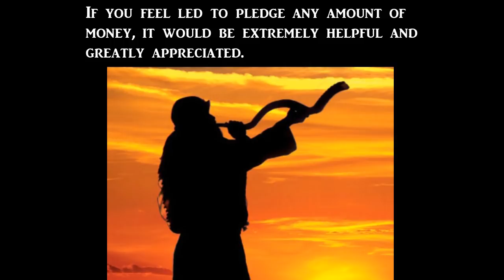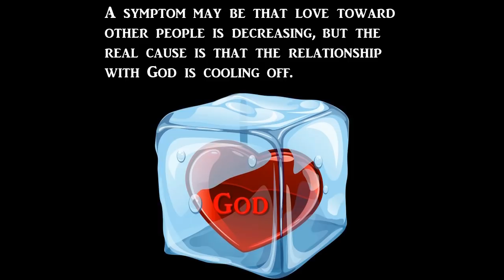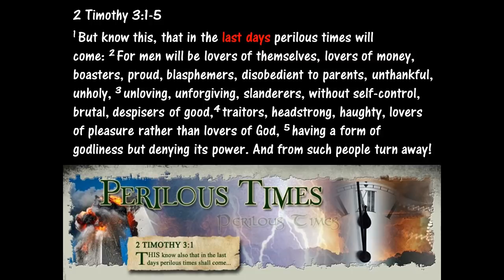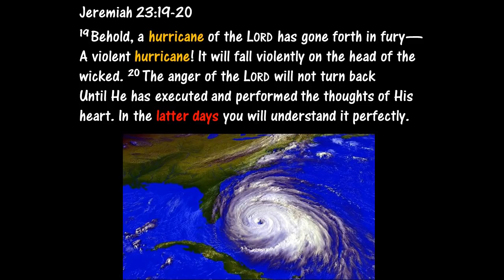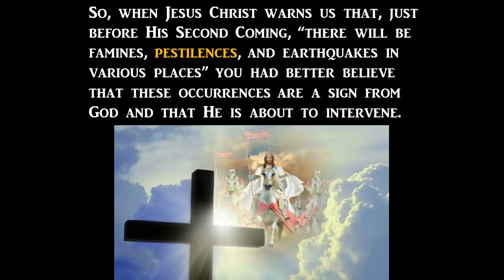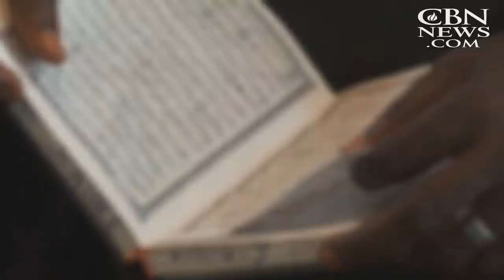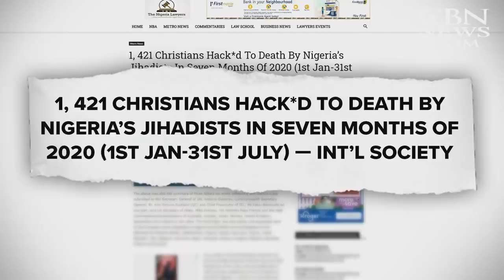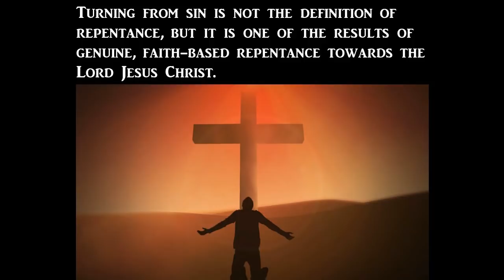The End Times are HERE..Climaxing in the Return of Jesus Christ!